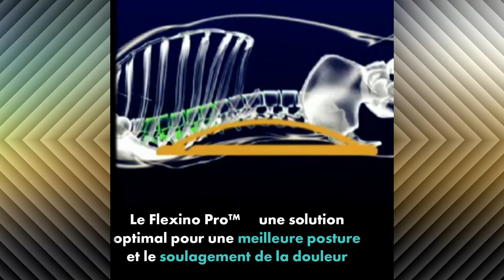Magic Back Stretcher